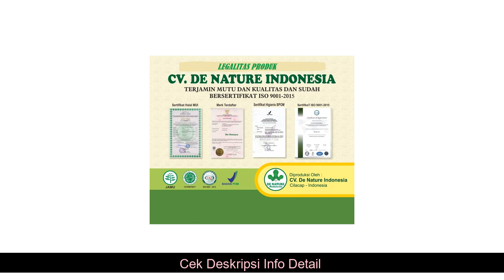sembuh berkat-OBAT HERBAL GONORE SIPILIS KENCING NANAH KEPUTIHAN BAU PRIA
OBAT HERBAL GONORE SIPILIS KENCING NANAH KEPUTIHAN BAU PRIA yang kami jual dijamin & terjamin keasliannya
*untuk penjelasan, pertanyaan dan Pemesanan OBAT HERBAL GONORE SIPILIS KENCING NANAH KEPUTIHAN BAU PRIA, hubungi kami di:

Kode Unik Produk : MD-6130
1. HIV AIDS
2. Membunuh berbagai macam virus termasuk HIV, HPV, dan sebagainya
3. Sebagai anti virus yang menyerang sel darah
4. Membersihkan dan Meregenerasi sel darah merah yang sudah terkena virus
5. Memperbaiki jaringan sel dari dalam tubuh
6. Sebagai antibiotik
7. Imunitas
Promo OBAT ASAM LAMBUNG KUMADU KUNYIT 100% AMPUH TERBUKTI: